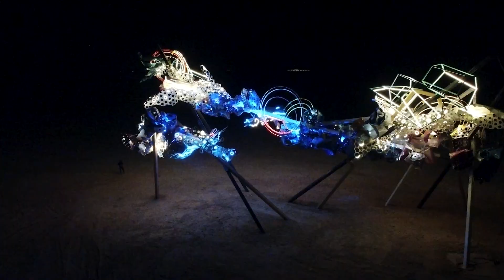Oasis by Arne Quinze in the Desert of Riyadh by night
Oasis is a venue that immerses you in the unbridled beauty and diversity of nature. This public installation embodies Arne Quinze’s ideology of an oasis in the desert; a vibrant place in the arid desert where life emerges.

The power of colors is strongly reflected in this aluminum light installation which makes a clear statement that the effervescence of all spectrums of light is needed in our society. The 16-meter-high installation, spanning 32 meters wide, places the viewers in an open-air museum setting where public art seems larger than life.

The installation aims to bring people together and open themselves up to new horizons through the beauty and power of public art.

Soundscape by Olivier Tjon